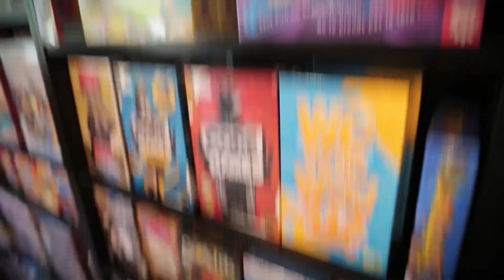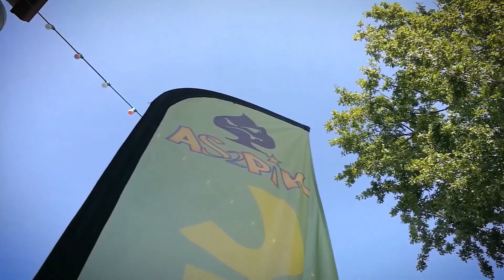AS2PIK - COUCOU HIBOU COUCOU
Présentation du jeu de société coopératif Coucou Hibou Coucou de chez Gigamic.
Dans ce jeu basée sur les mécaniques de déplacement et de reconnaissance de couleurs, vous devrez aider les petits hibous à rejoindre leur nid avant que le soleil se lève.
Idéal à partir de 3 ans